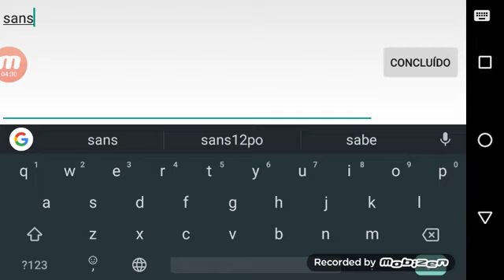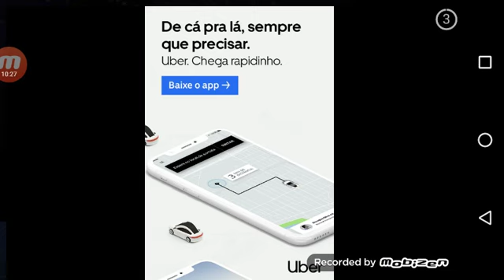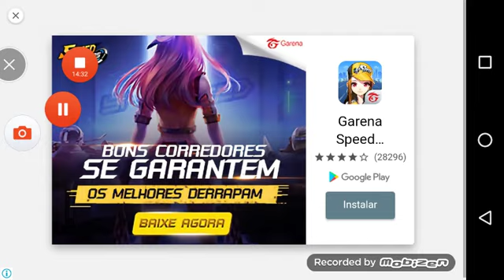Stick Champions EP 1